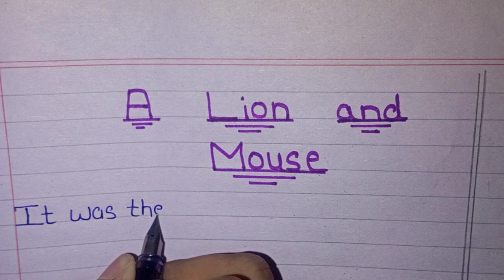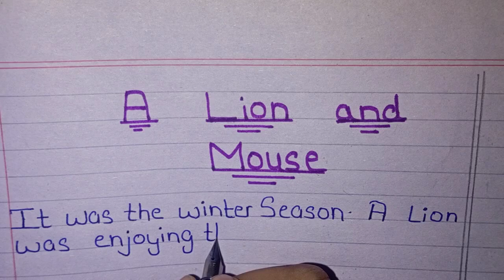Story A lion and mouse🐭// Nk All Studies